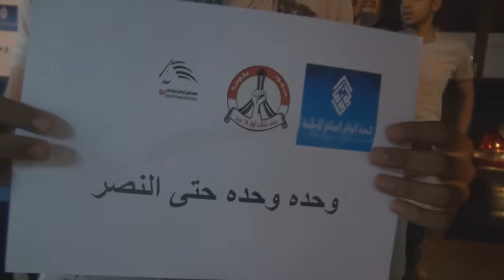مسيرة "بوحدتنا سننتصر" في بلدة سماهيج 5/6/2014 Bahrain